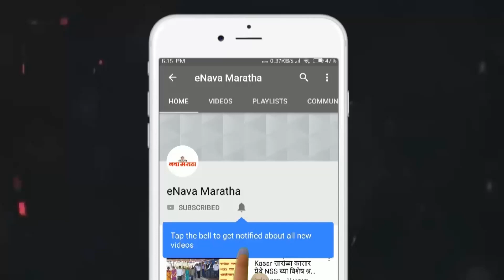पक्षपातीपणा आमच्या रक्तातच नाही : शांताबाई शिंदे